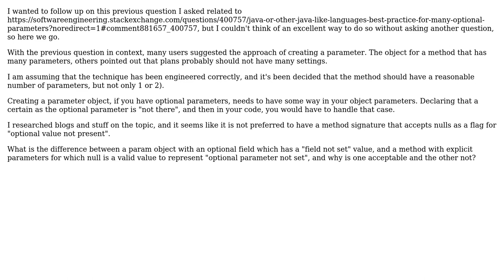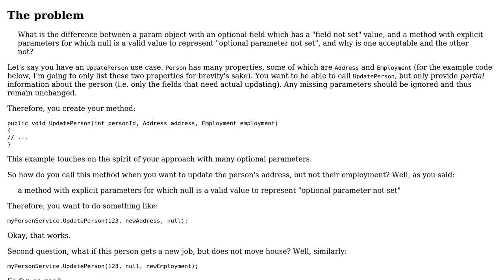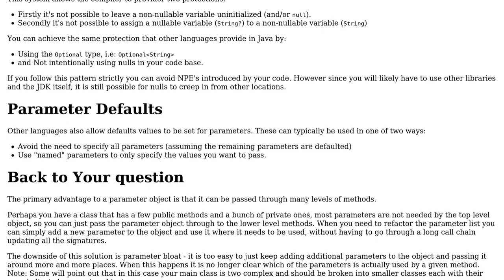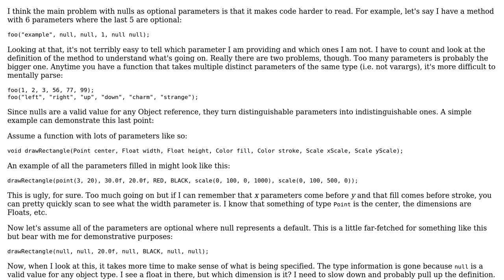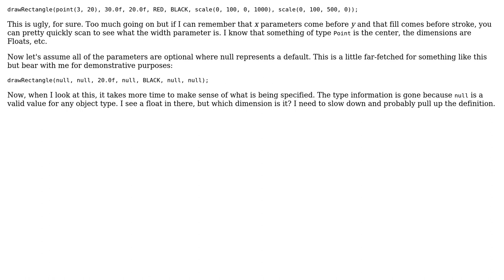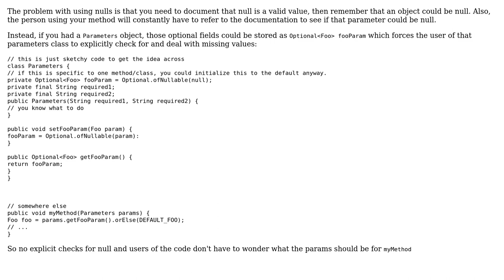Software Engineering: Java: Why not allow nulls in methods to represent optional parameters?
With thanks & praise to God, and with thanks to the many people who have made this project possible! | Content (except music & images) licensed under CC BY-SA | Music | Images & others | With thanks to user Rafael Tavares user Matthew user JimmyJames user JacquesB user Hans-Martin Mosner user Flater user Ertai87 user DavidT and the Stack Exchange Network Trademarks are property of their respective owners. You are responsible for your own actions.